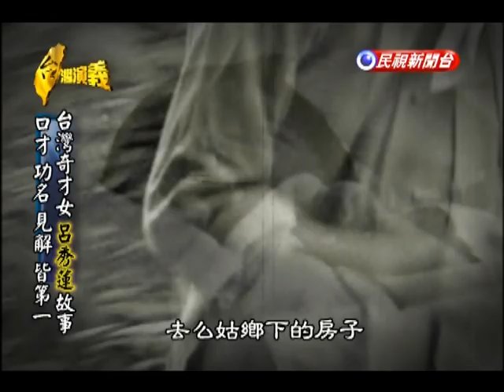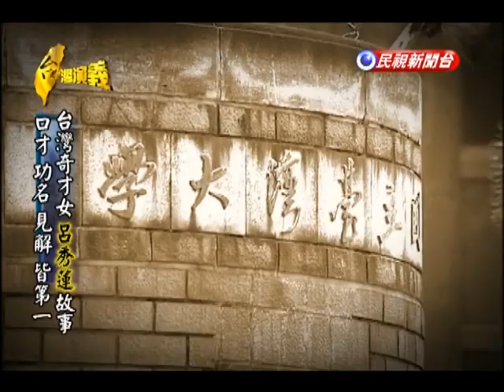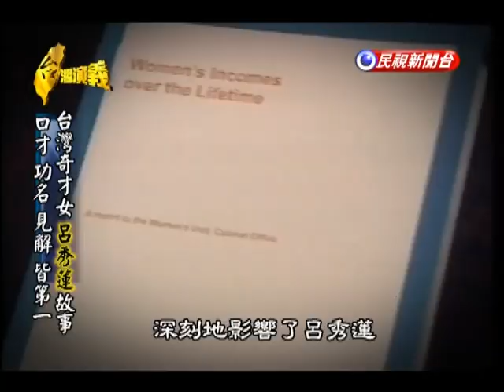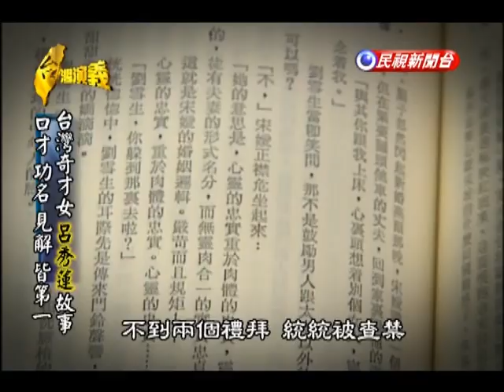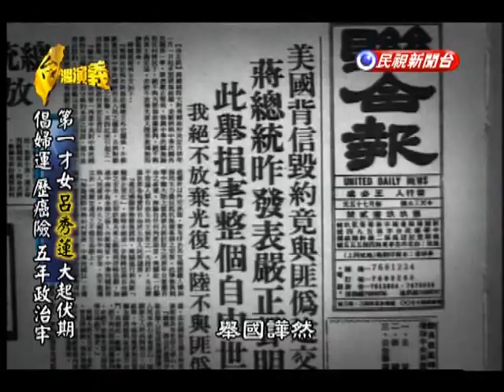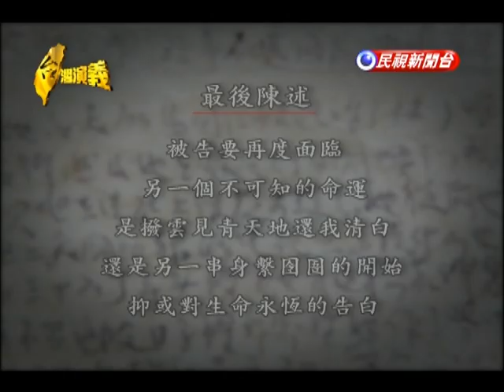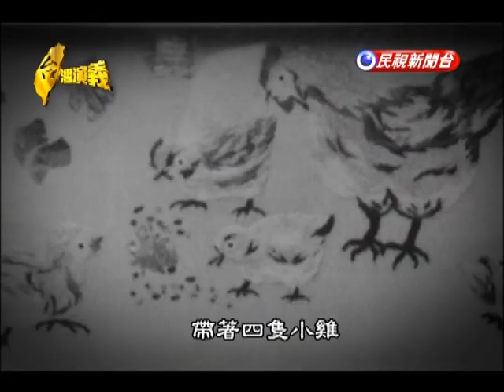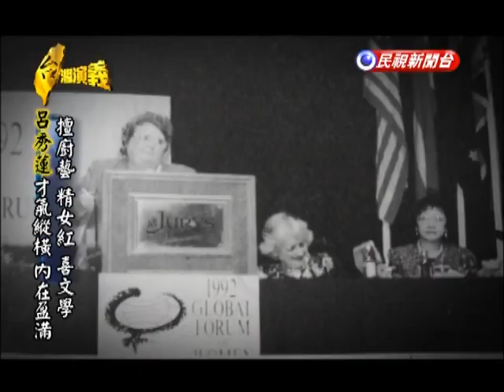2013.12.14【台灣演義】呂秀蓮前傳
台灣第一位女性副總統。
呂秀蓮小時候差點當了「童養媳」，凡事拼第一，卻因學業放棄了愛情。
看呂秀蓮第一部電視傳記，最完整的口述歷史。